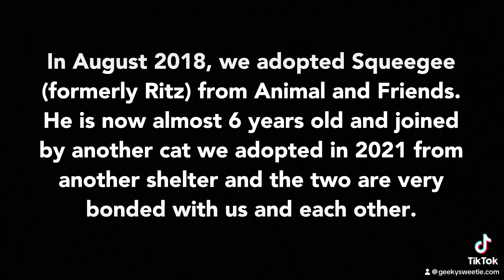Squeegee’s Adoption Story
I saw the shelter Animal Friends near me is asking for “Happy Tails” of their adopted pets. We adopted Squeegee, formerly Ritz, in 2018 and he has been an amazing addition to our family. The facilities at Animal Friends are unlike any ive ever seen at other shelters. Here the cats stay with other cats in actual house sized rooms with beds and couches and furniture as if they were living not in a cage but in their forever homes. Its clean well lit and professionally staffed by workers and volunteers. I recommend Animal Friends to anyone looking for a new furry family member. The only reason my other cat came from somewhere else is that during covid Animal Friends suspended in person visits understandably so for thr safety of both humans and pets. Maybe someday ill do a similar video for my other cat too. Squeegee was about 12 weeks when he joined us and is now almost 6 years old. How time flies! He only took a few weeks to welcome our second cat who was sbout 8 weeks old while squeegee was about 3 years old. We introduced them slowly under supervision and kept them apart the first two or three weeks. There was hissing the first few supervised visits but never attacking and within less than 2-3 weeks they were eating from the same dish, using the same litter and napping and playing and grooming one another. Squeegee is an excellent big brother:)